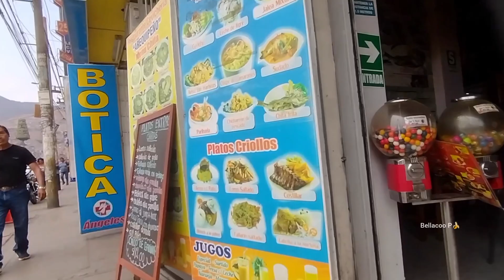LIMA - Jiron del Amor - AV TOMAS VALLE -- Ruta Incorrecta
Av. Alfonso Ugarte, jirón zepita, jirón Chancay,
jirón cañete, Av Tomas Valle
TOUR LIMA